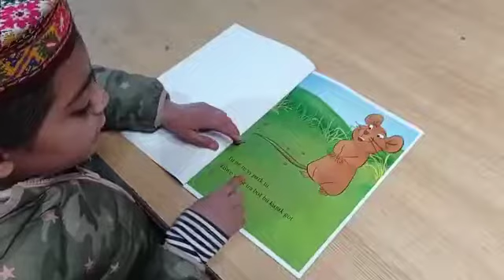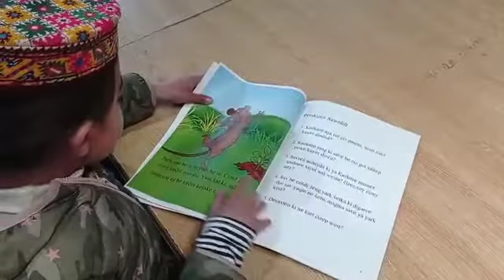Purk gezde kechet ketaker. wakhi story by Nazir Ahmed Bulbul, Narrator: Anika Aziz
This is the first copy of the children's story illustrated book which is published by Nazir Ahmed Bulbul.